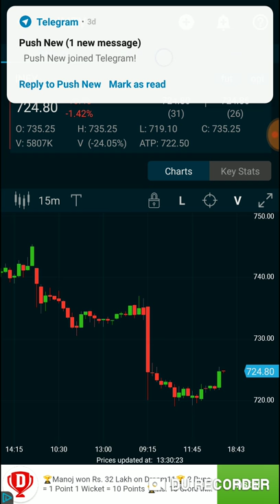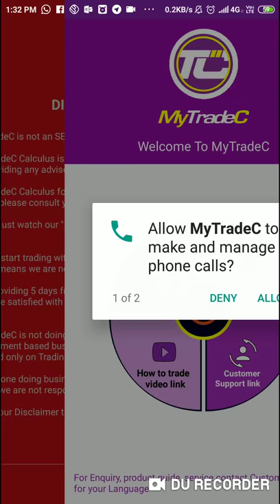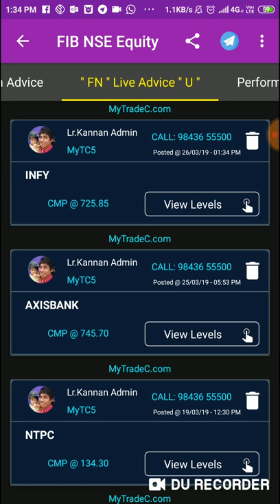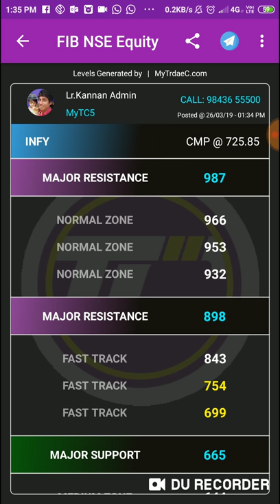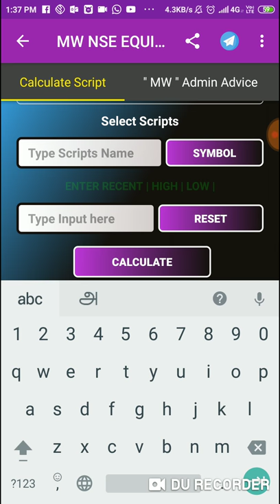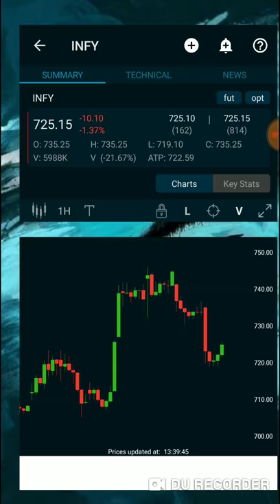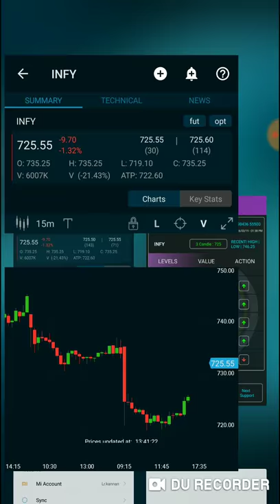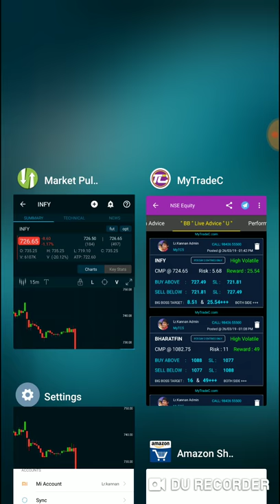INFY MOST WANTED LVL IN TAMIL | INTRADAY | SHORT & LONG TERM LVL | MyTradeC.Com | EDU | LR